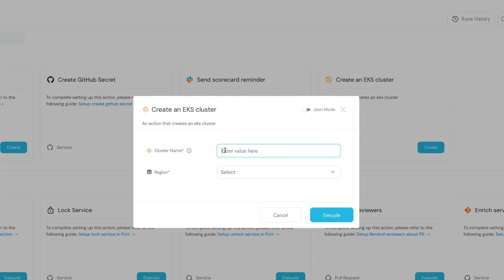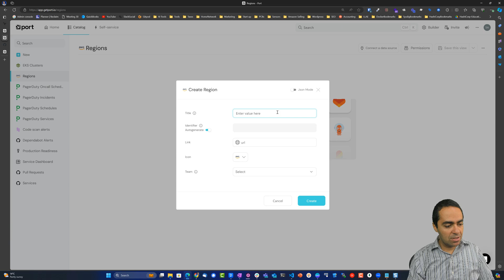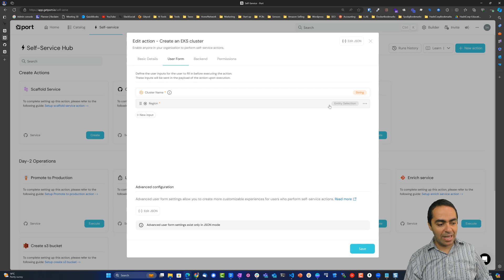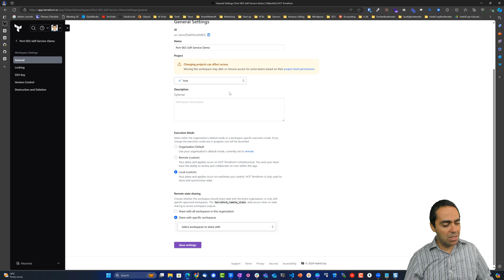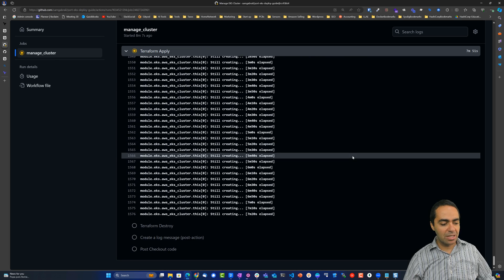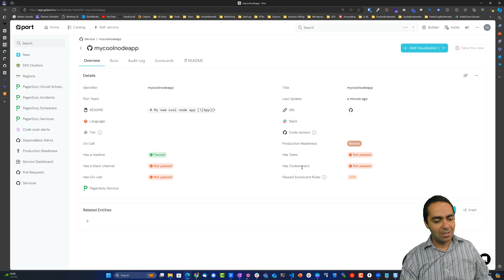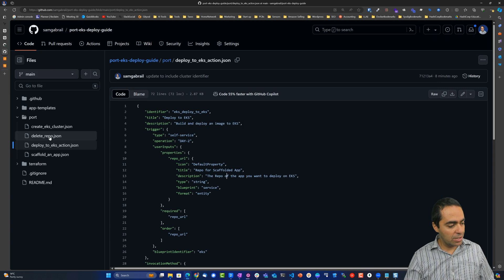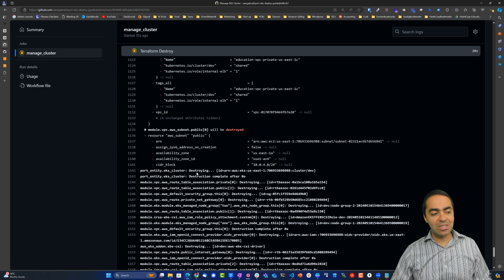Mastering Self-Service Actions with Port: Deploy a Node.js App on AWS EKS - Part 2/3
This is the second video in our series on mastering Internal Developer Portals with Port. This video goes beyond the basics and dives into how you can use Port to automate and streamline your development processes effectively.

🔗 In this episode, we tackle:

✅ Creating an AWS EKS cluster from scratch.
✅ Scaffolding a Node.js application.
✅ Seamlessly deploying it into the EKS cluster using Port's powerful frontend coupled with GitHub Actions.

🛠️ We'll also explore advanced integration techniques and compare the ease of use with other platforms like Backstage. Whether you're a developer or a platform engineer, this guide will empower you with the tools to enhance efficiency and autonomy in your projects.

00:00 Introduction
14:53 Backend Configuration Walk-Through
21:12 Scaffold a Node.js App
29:10 Deploy the Node.js App into the EKS Cluster
33:12 Destroy the EKS Cluster
35:01 Wrap-Up